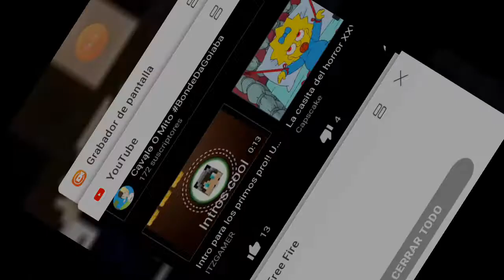Folo411 y anyelo en (freefire)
Cracks los primos 😎😎